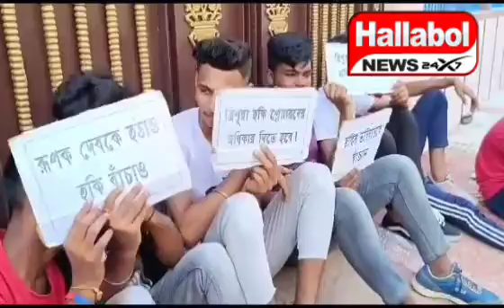ত্রিপুরা রাজ্য অলম্পিক এসোসিয়েশনের সম্পাদক রূপক দেবরায়ের পদত্যাগ চেয়ে তার বাড়ির ঘেরাও ও বিক্ষোভ।